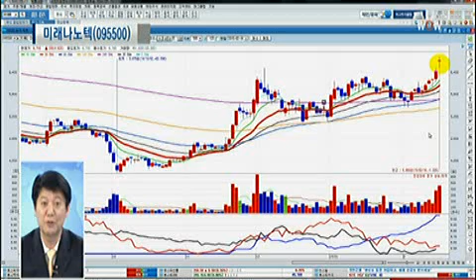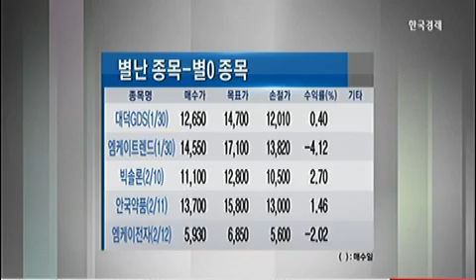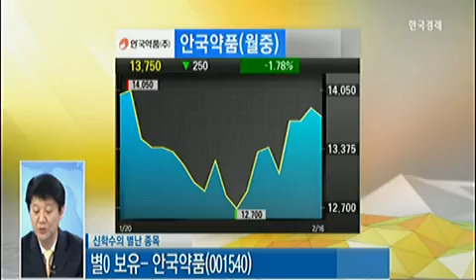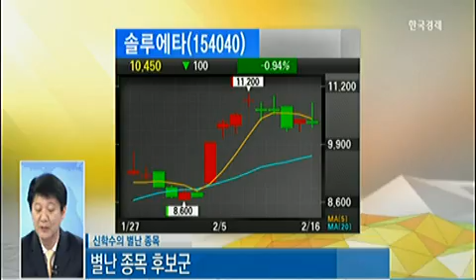[신학수의 별난 종목] 별난 종목 포트폴리오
[신학수의 별난 종목] 별난 종목 포트폴리오 (2015년 02월 16일 방송)
신학수 MJ stock 대표